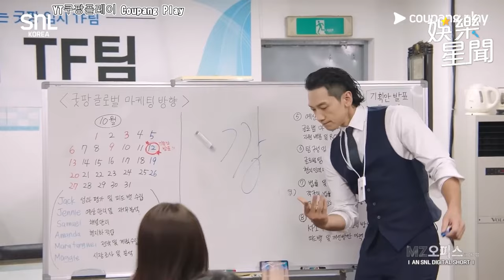Rain奶粉錢真難賺XD 狂提褲檔+惡搞自己舞蹈｜三立娛樂星聞